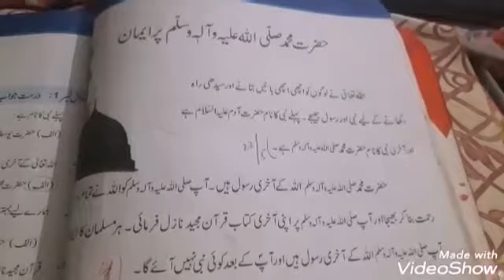Grade 1 Islamiat 2nd lecture